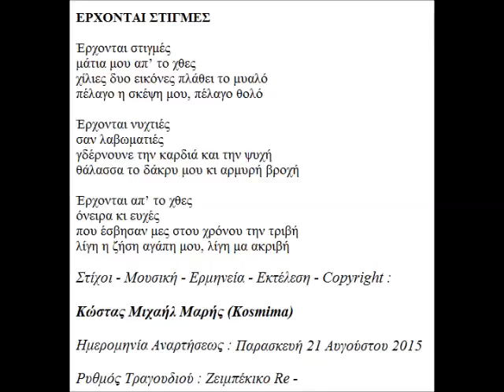ΕΡΧΟΝΤΑΙ ΣΤΙΓΜΕΣ ΣΤΙΧΟΙ ΜΟΥΣΙΚΗ ΕΡΜΗΝΕΙΑ COPYRIGHT ΚΩΣΤΑΣ ΜΙΧΑΗΛ ΜΑΡΗΣ KOSMIMA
ΕΡΧΟΝΤΑΙ ΣΤΙΓΜΕΣ

Έρχονται στιγμές
μάτια μου απ’ το χθες
χίλιες δυο εικόνες πλάθει το μυαλό
πέλαγο η σκέψη μου, πέλαγο θολό

Έρχονται νυχτιές
σαν λαβωματιές
γδέρνουνε την καρδιά και την ψυχή
θάλασσα το δάκρυ μου κι αρμυρή βροχή

Έρχονται απ’ το χθες
όνειρα κι ευχές
που έσβησαν μες στου χρόνου την τριβή
λίγη η ζήση αγάπη μου, λίγη μα ακριβή